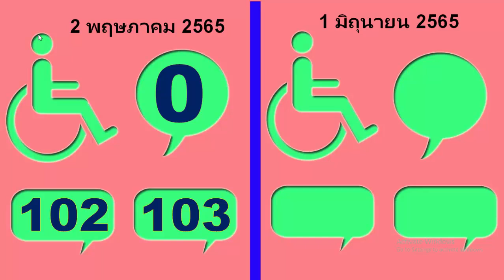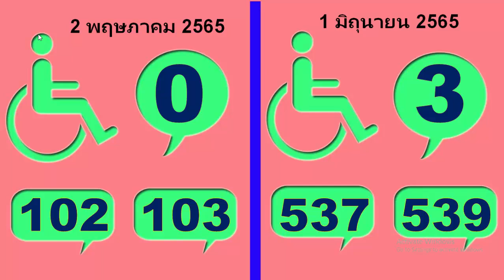1 มิถุนายน 2565 เคล็ดลับหวยเลขเด็ดดังมาก เคล็ดลับหวยไทย